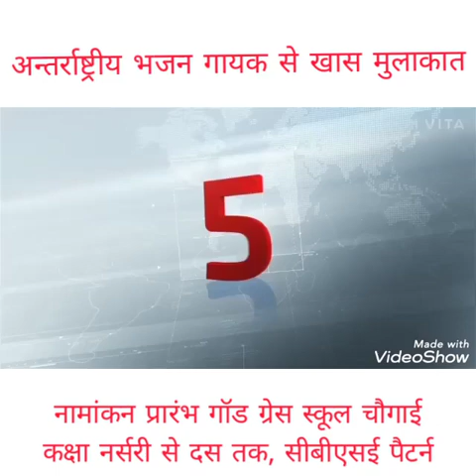अमेरिका समेत कई देश में जलवा बिखेरे वाला भजन गायक से, भोजपुरिया समाचार के खास मुलाकात,पूरा खबर देखी।